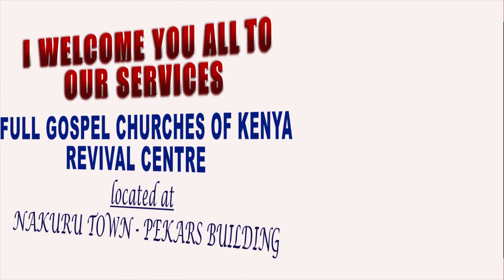ANGALIA KUJIDHAMANI WEWE MWENYEWE (CHECKING YOURSELF ESTEEM) BY PST GODLY SERVANT (the divine) GSD 1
Be Blessed.